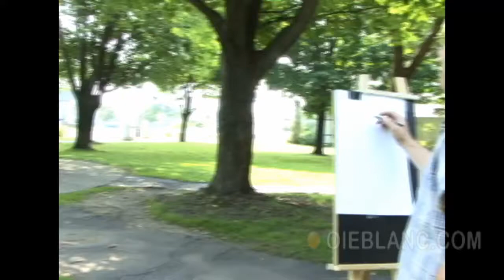BUCHEU18122010.mp4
Suite à l'appréciation de la population de la 30e édition du Festival du Bûcheux, l'organisation offre la possibilité aux gens de pouvoir s'offrir le DVD des « 30 ans en images » projeté durant les festivités